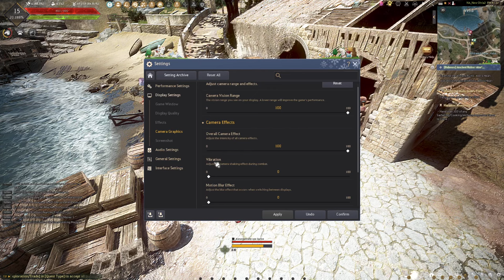Playing BDO As A Pacifist (Ep. 2) | BLACK DESERT ONLINE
Leveling is easier than I thought it would be.

Rules
1. Total Monsters Killed Must Remain At 0 after tutorial
2. If My Character Dies The Run Ends
3. Must remain free to play
4. No power leveling
5. Region locked – 1 to start, additional at 200 life level intervals
6. Buying from CM locked – Enhancement mats to start, additional at 5 level intervals
7. Selling to CM allowed

Goals
1. Survive RBF
2. Reach level 60
3. Reach 700gs